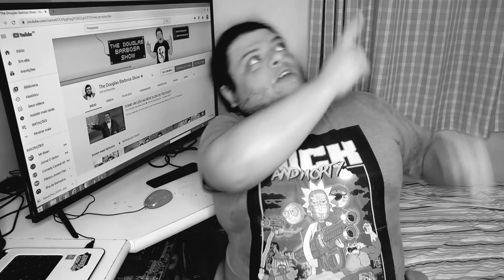FIQUEI SURPRESO COM ESSA IMITAÇÃO! | BATALHA DE VOZES #1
Douglas Barbosa reage aos primeiros vídeos enviados por inscritos para a BATALHA DE VOZES! PARTICIPE VOCÊ TAMBÉM! TODOS que enviarem vídeo vão aparecer! Não precisa ter vergonha, o importante é participar e se divertir!